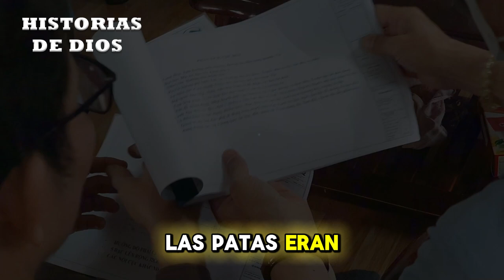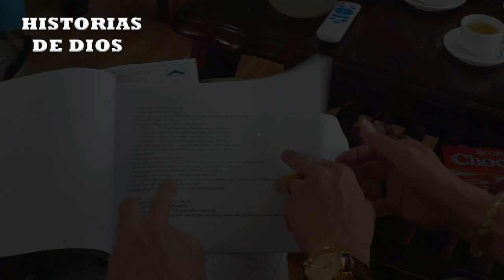Honor para las naciones - Dante Gebel